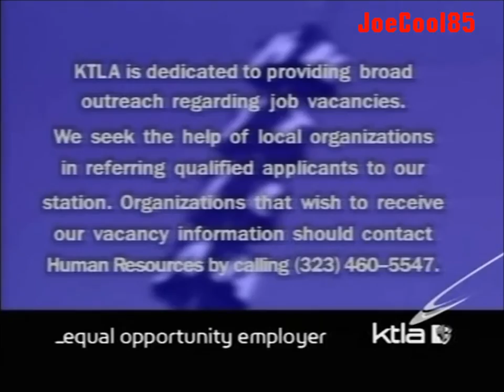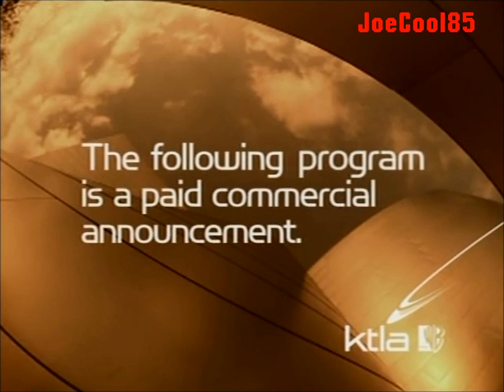KTLA Channel 5 (2006): Equal Opportunity Employer, Sign-Off/Sign-On & Paid Program